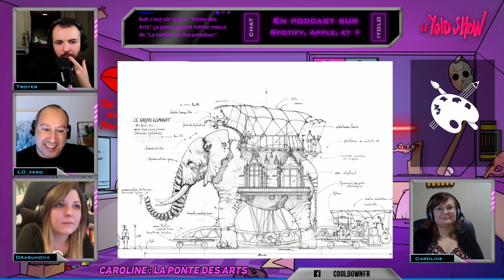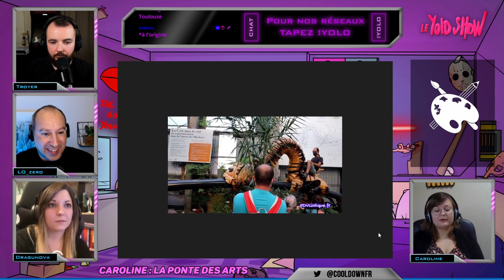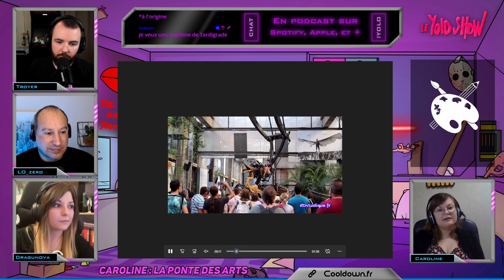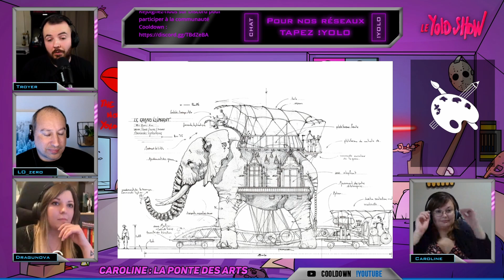Les machines de l'île de Nantes - Chronique art // LE YOLO SHOW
Caroline revient en force avec une nouvelle chronique "ponte des arts" et cette fois elle nous présente les machines oniriques de l'île de Nantes
LE YOLO SHOW c'est votre Podcast en direct chaque mercredi dès 21h sur Cooldown.fr.
A retrouver également en podcast audio sur toutes les plateformes (Apple, Deezer, Spotify...)